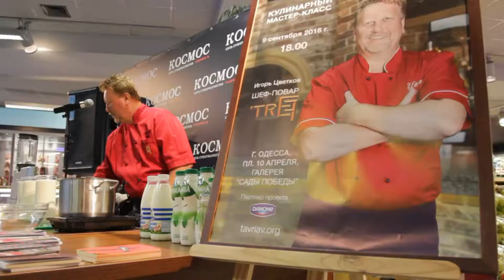Culinary Master Class | Video Editing